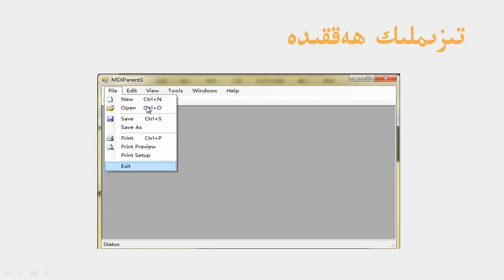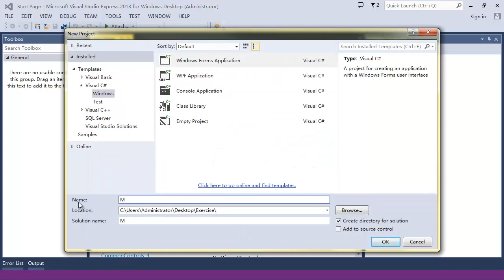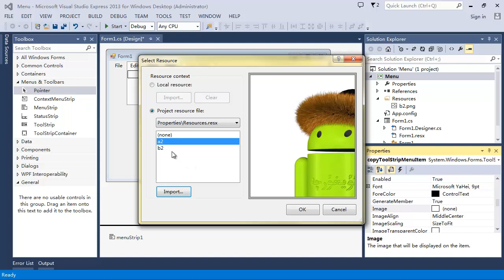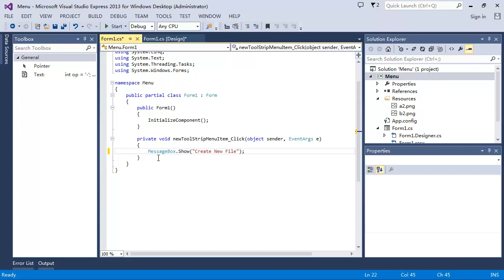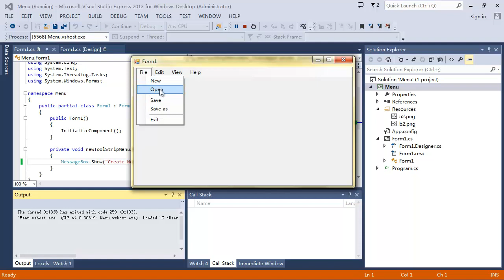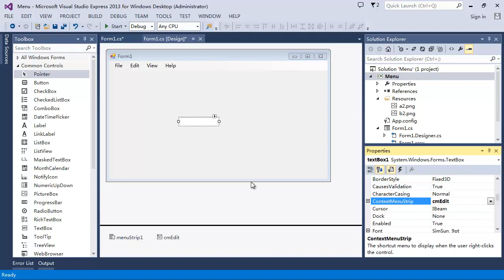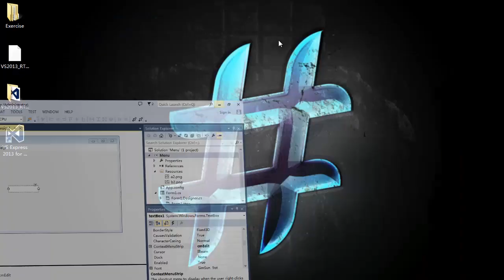3-3 C# ھەققىدە ساۋات:تىزىملىك-Tizimlik-Menu